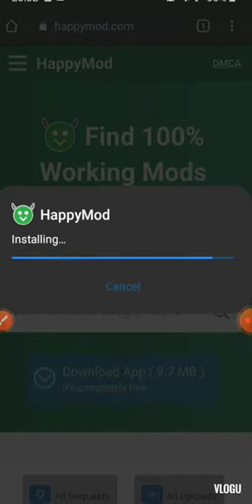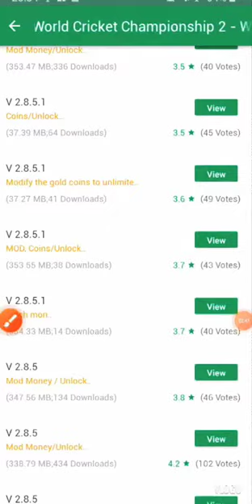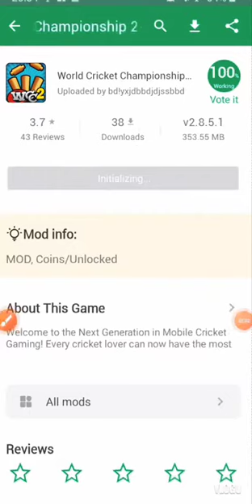wcc2 unlock auction Wcc2 mod apk latest version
wcc2 hack mod apk
wcc2 mega hack
wcc2 hacks
wcc2 hack app data
wcc2 unlimited coins
wcc2 npl unlocked

       AND COMMENT FOR NEW GAME      ///

wcc2 npl live
wcc2 mod apk
wcc2 mega hack
wcc2 hacks
wcc2 unlimited coins
wcc2 npl unlocked
wcc2 mod apk
wcc2 mega hack
wcc2 hacks
wcc2 unlimited coins
wcc2 npl unlocked
wcc2 npl live
wcc2 mod apk
wcc2 mega hack
wcc2 hacks
wcc2 unlimited coins
wcc2 npl unlocked
wcc2 npl live
wcc2 mod apk
wcc2 mega hack
wcc2 hacks
wcc2 unlimited coins
wcc2 npl unlocked
wcc2 npl live
wcc2 mod apk
wcc2 mega hack
wcc2 hacks
wcc2 unlimited coins
wcc2 npl unlocked
wcc2 npl live

wcc2 npl live